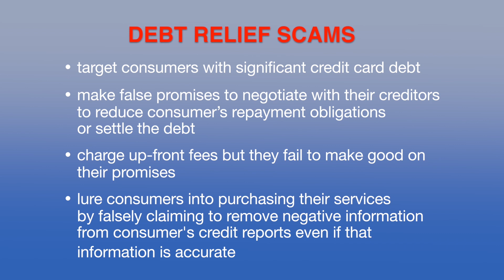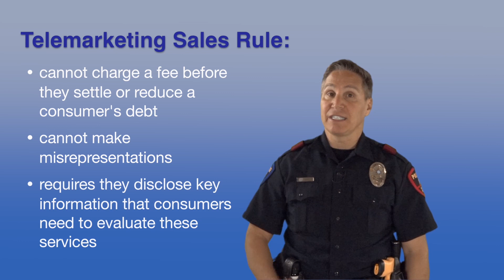Plano Police Safety Minute - Debt Relief Scams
Officer Chris Bianez with the Plano Police Department's Crime Prevention Unit discusses Debt Relief Scams.